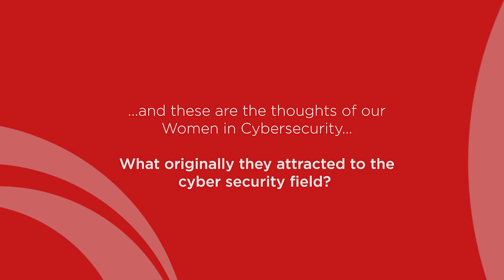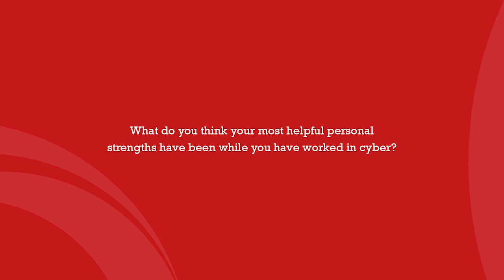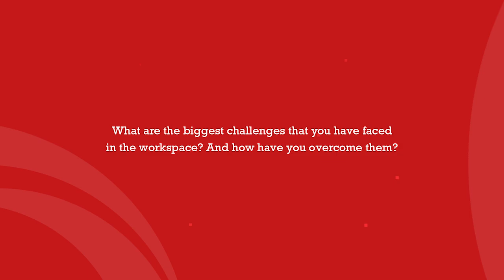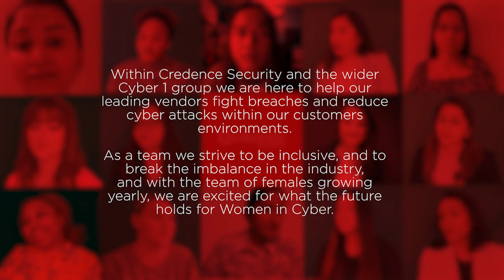Credence Security - Women in Cybersecurity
Within Credence Security and the wider Cyber 1 group, we strive to break the imbalance and with the team of females growing in our team this year alone we wanted to give our boss babes a chance to speak out!